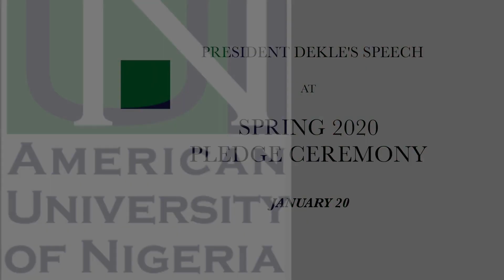President Dekle's Speech at the Spring 2020 Pledge Ceremony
On January 20, Spring 2020 intakes pledged to uphold the AUN Community values.
Faculty, staff, parents and new students thronged the library auditorium to witness this momentous event. The pledge ceremony is AUN’s American twist to the matriculation ceremony which obtains in other public universities. This formal ceremony marks the entry of a new class into the university.
Addressing new students at the pledge ceremony, President Dekle described the AUN education as "the passport to their future,” just as she reminded them of the prospects of a new decade filled with challenges and opportunities.